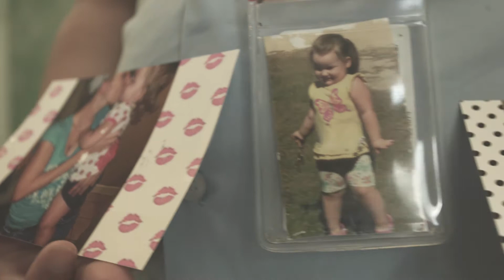Awana Lifeline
Awana Lifeline is inspiring and equipping incarnated men and women,  to become godly fathers and mothers regardless of their circumstances. We depends on volunteers to help incarcerated men and women begin new steps towards reconciliation and forgiveness with their children.  We can also train the local church to effectively use the Lifeline tools and curriculum within their local corrections facilities to extend the reach of the ministry.
Today, Awana Lifeline has programs in 58 prisons and jails in the United States and 8 in prisons internationally.